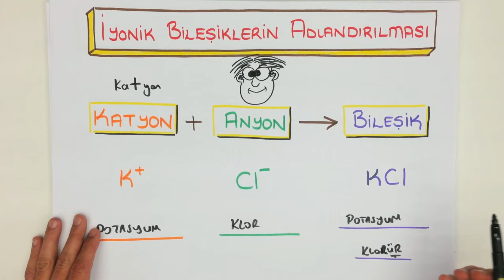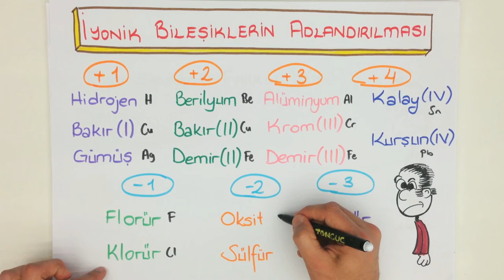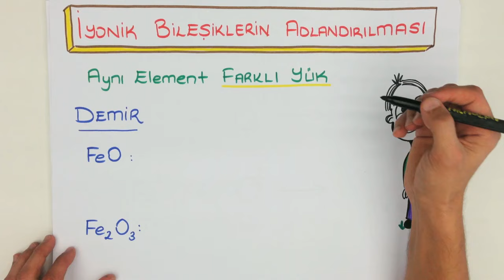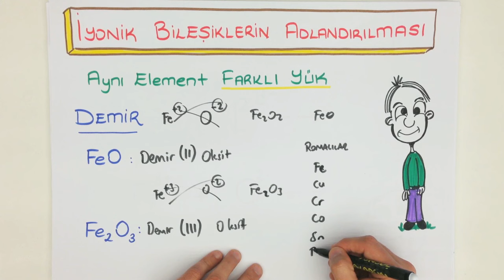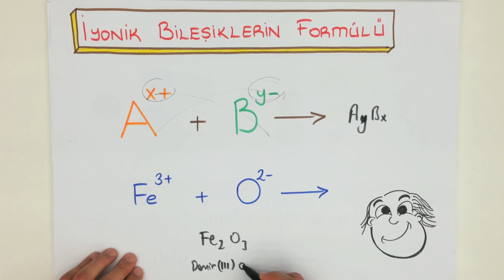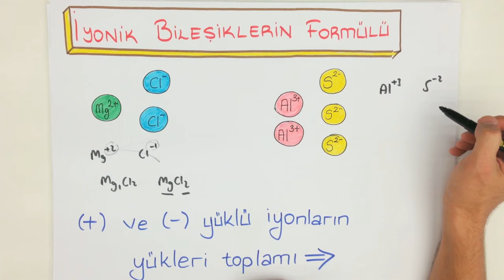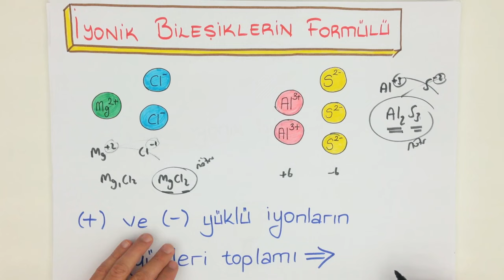6dk'da İYONİK BİLEŞİKLERİN ADLANDIRILMASI | 9.Sınıf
Tonguç Akademi İYONİK BİLEŞİKLERDE ADLANDIRMA konu anlatımını her zamanki gibi en eğlenceli şekilde Tonguçlayarak bu videoda bulabilirsin. Üstelik ücretsiz